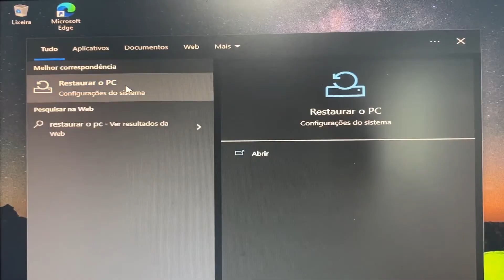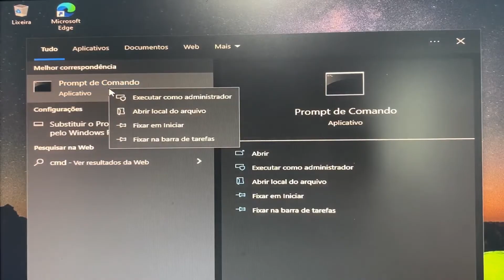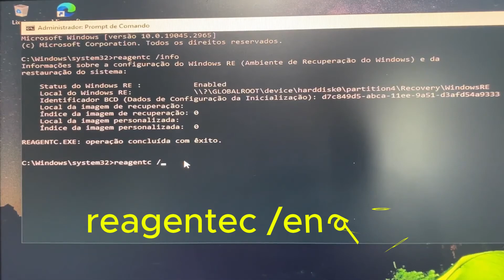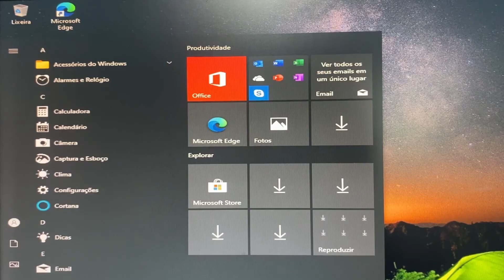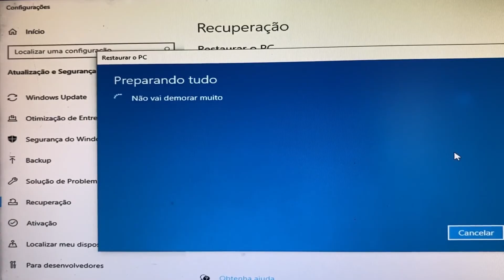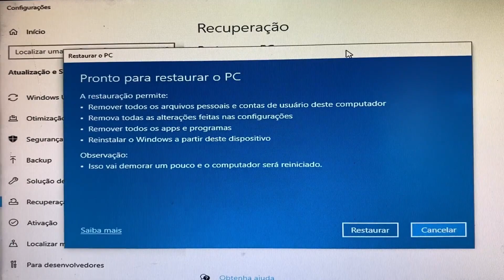RESTAURAR O PC – COMO RESOLVER AMBIENTE DE RECUPERAÇÃO NÃO ENCONTRADO NO WINDOWS 10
Como resolver ambiente de recuperação não encontrado no Windows 10?

Quando o sistema diz que o ambiente de recuperação não foi encontrado e pede para insira sua mídia de instalação ou recuperação do Windows e reinicie o computador com a mídia, isso é porque está desabilitado a restauração. Vamos acessar o CMD (prompt de comando) e utilizar o comando reagentc /info para verificar a presença do ambiente de recuperação e utilizar o comando reagentc /enable para habilitar o ambiente de recuperação no Sistema.
Comandos usados:
reagentc /info
reagentc /enabled

▬▬▬▬▬▬▬▬  Edição  ▬▬▬▬▬▬▬▬▬▬▬▬
🎬 Edição por Márcia Ramos